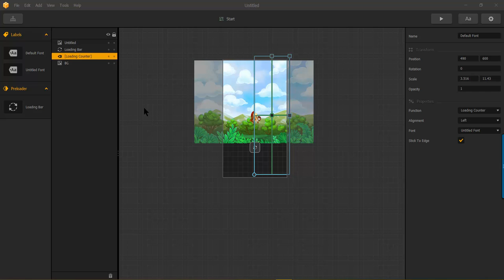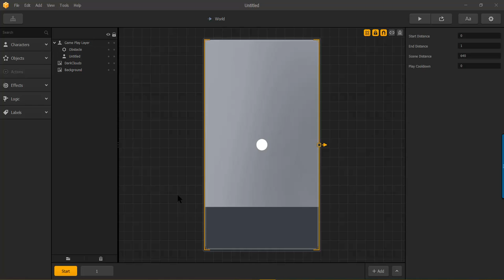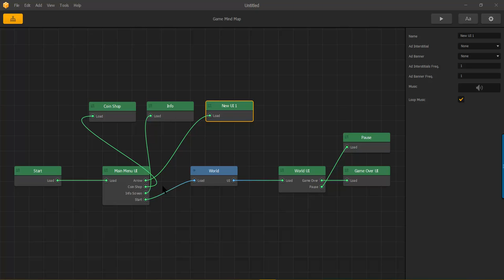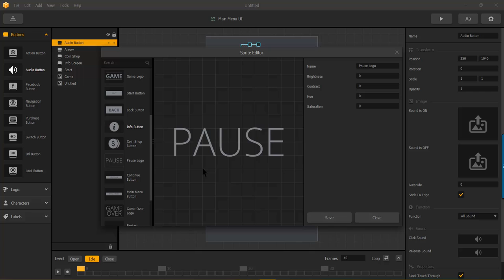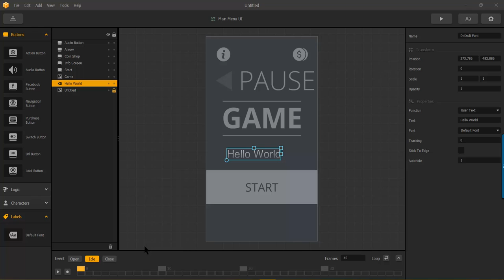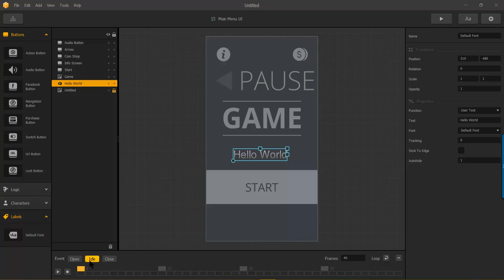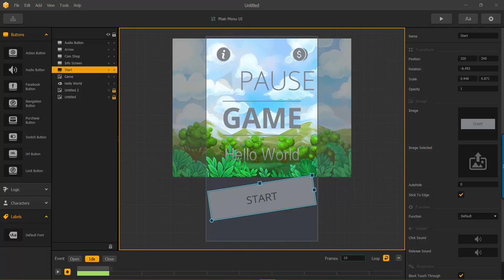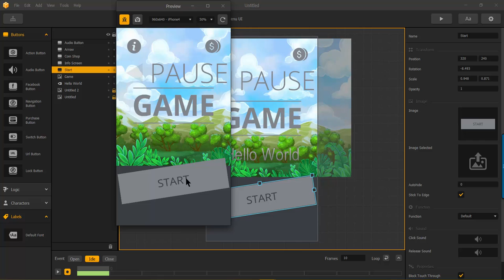BuildBox - Main Menu